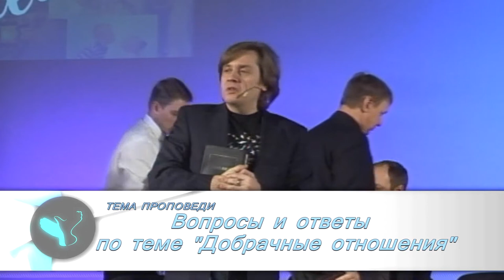Школа семьи - Вопросы и ответы по теме "Добрачные отношения"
В Школе семьи мы закончили тему вступления в брак и добрачного общения.

На итоговой встрече Виктор Судаков, Андрей Ефимов, Руслан Карамышев, Михаил Крюков и Евгений Зимин, - отвечали на вопросы и делились личным опытом.

Все видео Школы семьи смотрите в плейлистах на Youtube и ВКонтакте.